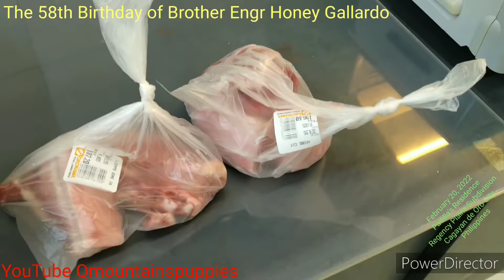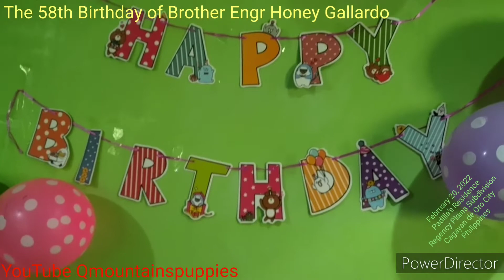The 58th Birthday 🎂🎉🥳 Celebration of Bro Engr Honey Gallardo Feb 20, 2022 Regency Plains Subdivision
Celebrating my Brother Engr Honey Gallardo 58th Birthday - Regency Plains Subdivision Cagayan de Oro City Mindanao Philippines